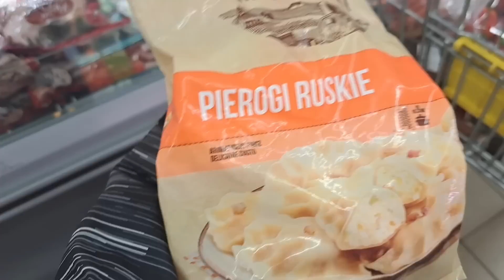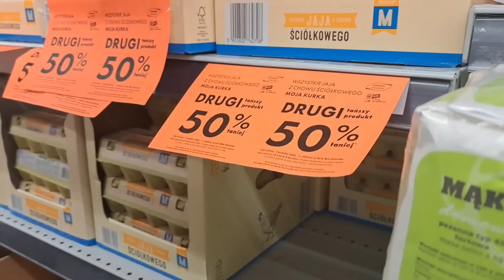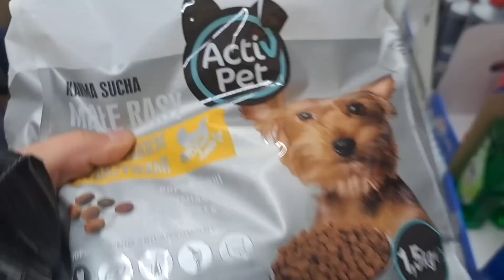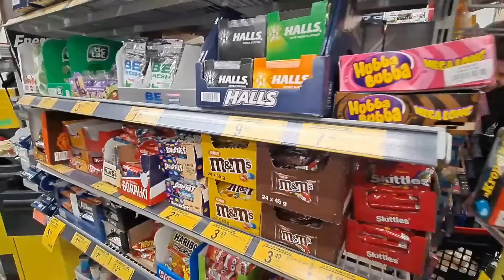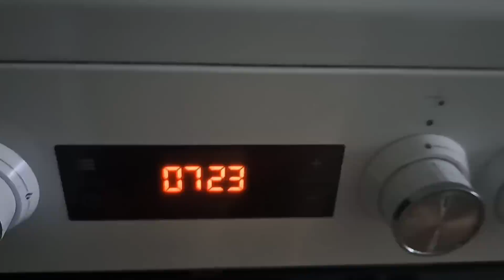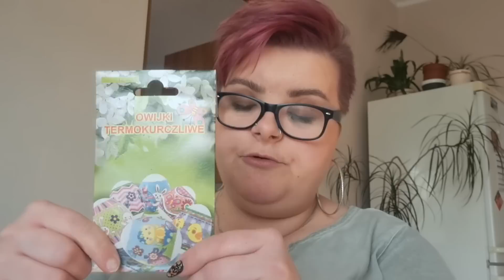vlog 104 🐣HAUL WIELKANOCNY SPOŻYWCZY🐣/ PRZYGOTOWANIA DO ŚWIĄT🤭🤭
💥JEŻELI JESTEŚ ZE SZCZECINA TO PRZYDATNE INFORMACJE DLA CIEBIE:

PAZNOKCIE ROBIE TU:
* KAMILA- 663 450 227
WŁOSY ROBIE TU:
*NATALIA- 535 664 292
UL.BRĄZOWA 16 SZCZECIN

♡ Jest Nas tutaj coraz więcej. Bardzo dziękuję 🙃